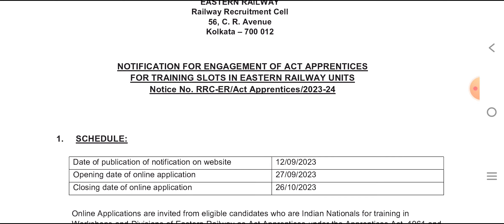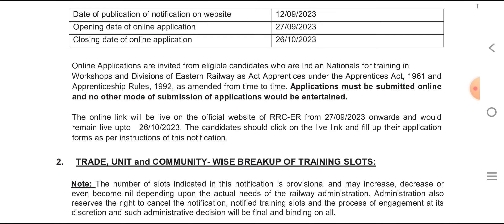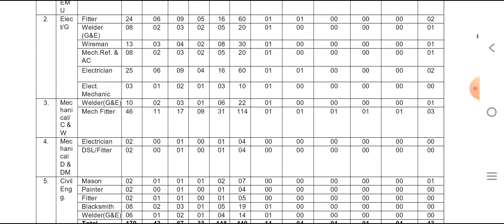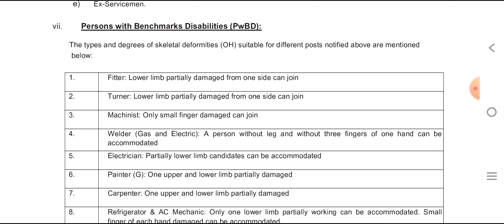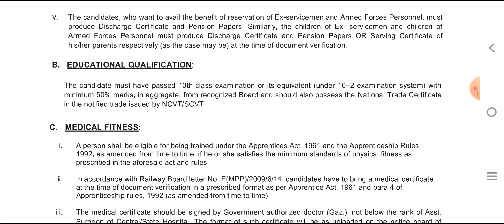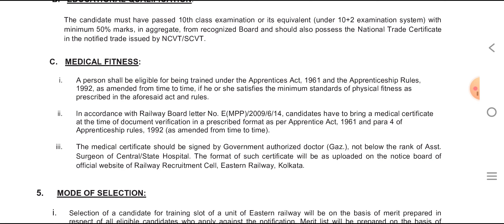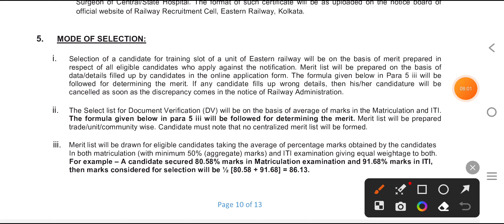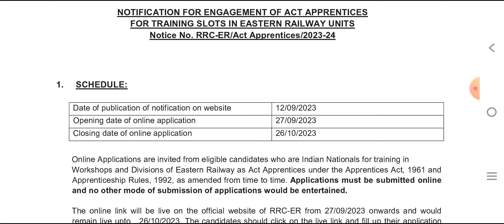3100+Post | Railway Recruitment Cell | ITI की बंपर भर्ती | ITI Apprenticeship Job 2023 | Er.R.S.Sir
3100+Post | Railway Recruitment Cell | ITI की बंपर भर्ती | ITI Apprenticeship Job 2023 | Er.R.S.Sir
Group_A,B,C,D_में_कौन_कौन_सी_Post_होती_है ? Must Watch This Video

रेलवे ग्रुप डी में कौन-कौन सी पोस्ट आती है रेलवे ग्रुप सी में कौन-कौन सी पोस्ट आती है ग्रुप डी में कौन-कौन से पोस्ट आती है रेलवे ग्रुप ए में कौन-कौन सी पोस्ट आती है
सभी_ITI_वालो_को_Railway_का_😱_बड़ा_तोहफा😱मिलने_वाला_है
Big☺️Good_News☺️for_ITI_Students
Railway_में_2,48,895_पदों_पर_भर्ती_जल्द

रेलवे में टेक्नीशियन के आवेदन हेतु कौन-कौन सी ट्रेड वाले विद्यार्थी योग्य हैं कौन-कौन सी आईटीआई ट्रेड रेलवे में टेक्नीशियन हेतु योग्य है कौन सी आईटीआई ट्रेड वाले विद्यार्थी रेलवे में टेक्नीशियन भर्ती के लिए आवेदन कर सकते हैं क्या कारपेंटर ट्रेड वाले विद्यार्थी रेलवे में टेक्नीशियन बन सकते हैं क्या इलेक्ट्रीशियन ट्रेड वाले विद्यार्थी रेलवे में टेक्नीशियन बन सकते हैं क्या डीजल वाले विद्यार्थी रेलवे में टेक्नीशियन बन सकते हैं क्या फिटर वाले विद्यार्थी टेक्नीशियन बन सकते हैं क्या डीजल मैकेनिक वाले विद्यार्थी टेक्नीशियन बन सकते हैं रेलवे में क्या रेलवे में रेफ्रिजरेटर वाले विद्यार्थी टेक्निशियन बन सकते हैं क्या रेलवे में नंबर वाले विद्यार्थी टेक्नीशियन बन सकते हैं क्या रेलवे में ट्रैक्टर मैकेनिक वाले विद्यार्थी टेक्नीशियन बन सकते हैं क्या रेलवे में वेल्डर वाले विद्यार्थी टेक्नीशियन बन सकते हैं क्या रेलवे में फाऊंडरीमैन वाले विद्यार्थी टेक्नीशियन बन सकते हैं क्या रेलवे में मिशन वाले विद्यार्थी टेक्नीशियन बन सकते हैं रेलवे में टेक्नीशियन बनने के लिए कौन-कौन सी आईटीआई ट्रेड होना जरूरी है विद्यार्थी जो है रेलवे में टेक्नीशियन भर्ती के लिए योग्य माने जाते हैं रेलवे में नौकरी लगने के लिए कौन-कौन सी आईटीआई ट्रेड विद्यार्थी रेलवे में टेक्नीशियन बनने के लिए आते हैं

रेलवे में लोको पायलट भर्ती कब तक आएगी रेलवे लोको पायलट भर्ती 2023 असिस्टेंट लोको पायलट भर्ती 2023 आईटीआई विद्यार्थियों हेतु टेक्नीशियन भर्ती कब तक आएगी रेलवे में टेक्नीशियन भर्ती 2023 कब तक आएगी क्या रेलवे में केवल ग्रुप डी वाले ही आवेदन कर सकते हैं क्या रेलवे टेक्नीशियन भर्ती में केवल 80 विद्यार्थी ही आवेदन कर सकते हैं रेलवे में भर्ती आईटीआई विद्यार्थियों के लिए कब तक आने की संभावना है 2023 में क्या भर्ती आ जाएगी रेलवे की भर्ती को लेकर ताजा अपडेट क्या है रेलवे भर्ती में कुल कितने पद हो सकते हैं रेलवे भर्ती में लोको पायलट के कितने पद होंगे रेलवे टेक्नीशियन के कितने पद आने वाले हैं रेलवे भर्ती में ग्रुप डी के कितने पद आएंगे रेलवे भर्ती में टिकट कलेक्टर की भर्ती कब तक आएगी रेलवे प्रोटेक्शन फोर्स की भर्ती कब तक आएग

रेलवे में ग्रुप डी भर्ती कब तक आएगी जोन वाइज रेलवे में लोको पायलट की भर्ती रेलवे में लोको पायलट भर्ती कितने पदों पर आ सकती है रेलवे में लोको पायलट की भर्ती को लेकर ताजा अपडेट क्या है रेलवे में लोको पायलट की भर्ती को लेकर राज्यसभा में मंत्री ने क्या कहा उसने भी वैष्णव मंत्री जी ने जोन वाइज जोरा क्या-क्या दिया